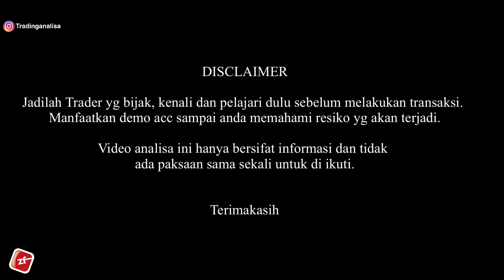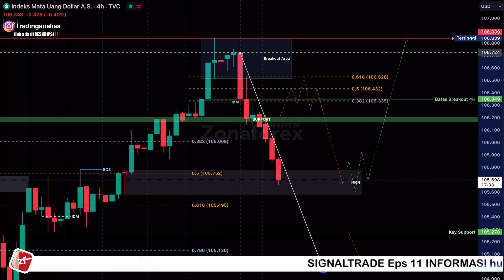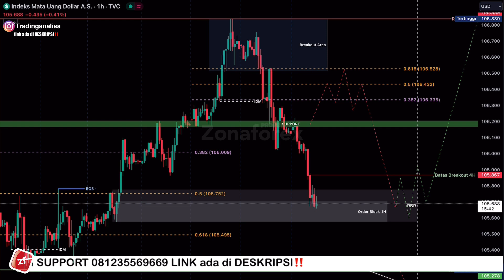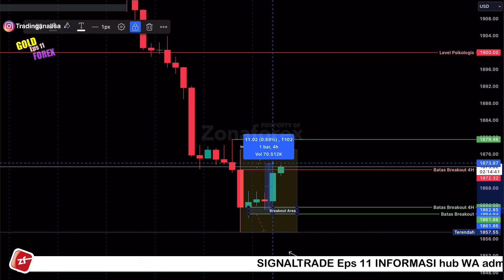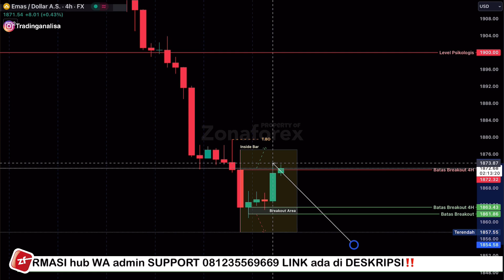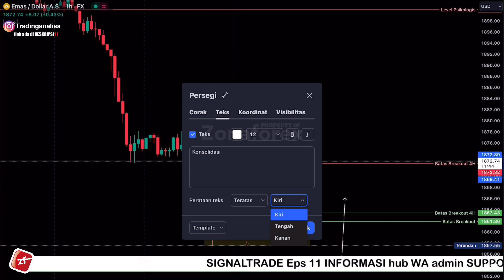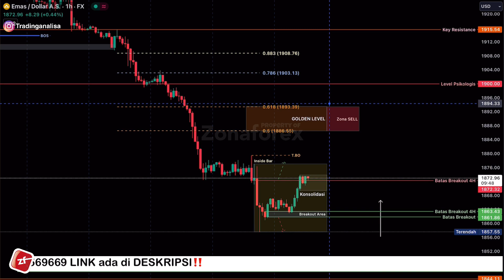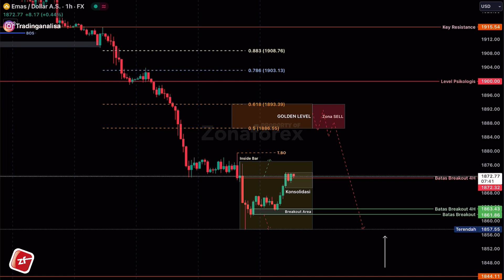REVIEW Analisa Teknikal XAUUSD hari ini‼️ Daily Forecast, tgl 29 Sept 23